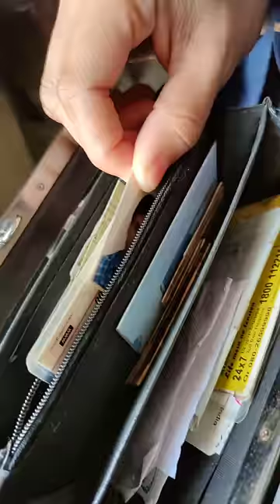A cute Love story ❤️❤️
New YouTube shorts